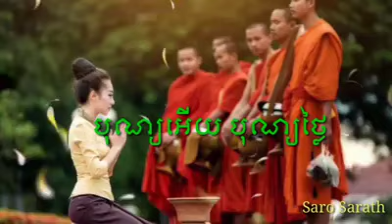បុណ្យអើយ បុណ្យថ្លៃ ពិរោះមាននយ័ ជួយស៊ែរម្នាក់1ផងញាតិញោម